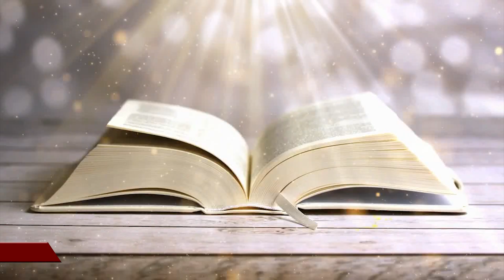Suy niệm Tin Mừng CN 23 Thường Niên Năm B (Mc 7, 31-37) - Lm. Minh Anh, TGP. Huế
Tác giả: Lm. Minh Anh